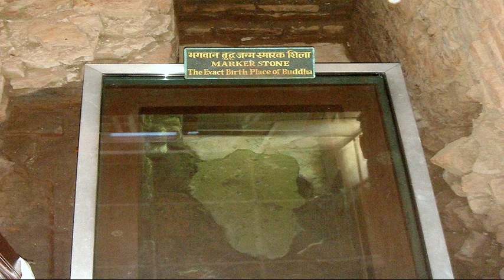මහ ශාක්‍ය කුලේ Maha Shakya Kule Vijaya Kumaranathunga මහා ශාක්‍ය කුලේ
ගායනය - විජය කුමාරණතුංග
පද රවනය - අජන්තා රණසිංහ
සංගීතය හින්දි ගීතයක තනුවක් ඇසුරෙනි